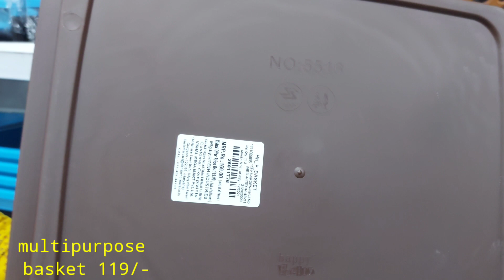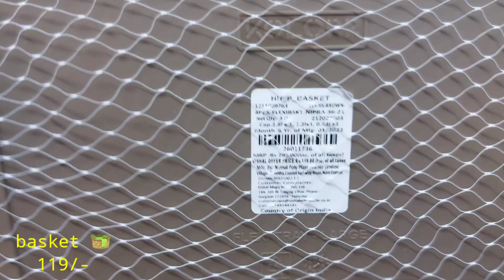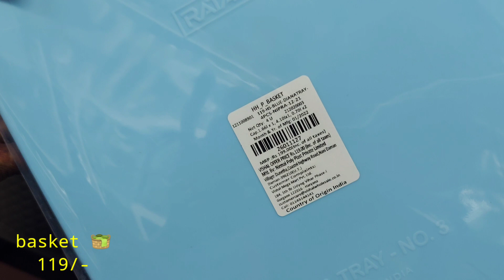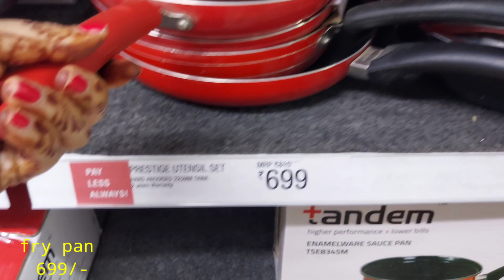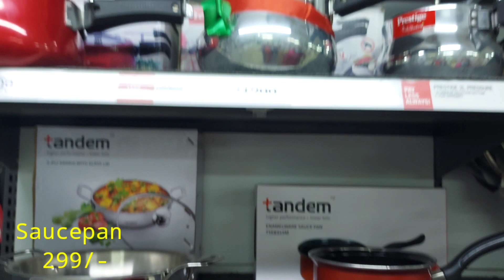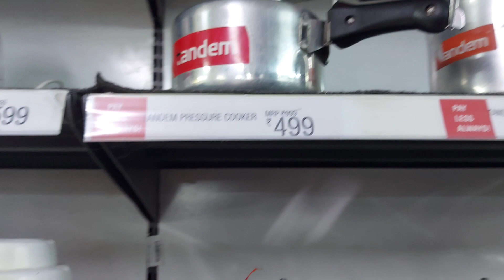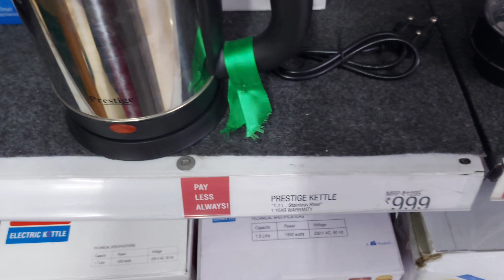Vishal mega mart New Arrivals kitchenware || Vishal Mega Mart Latest Offers